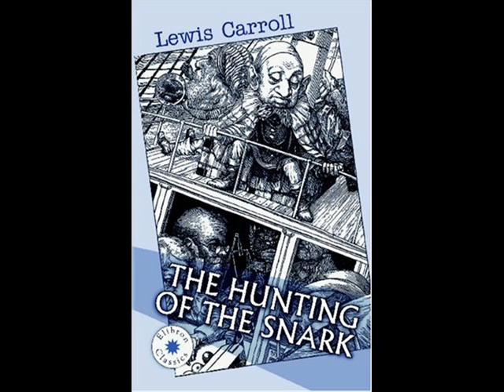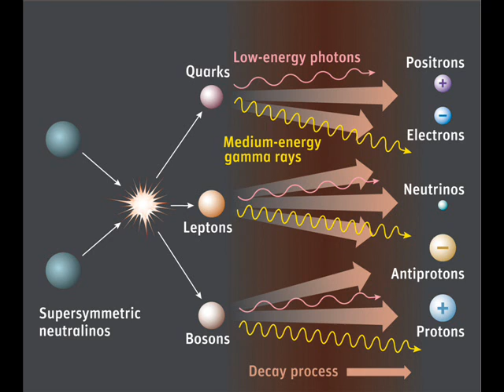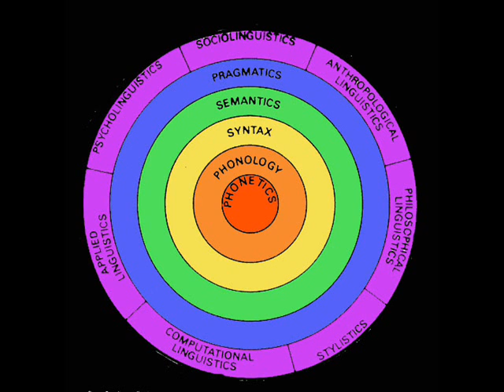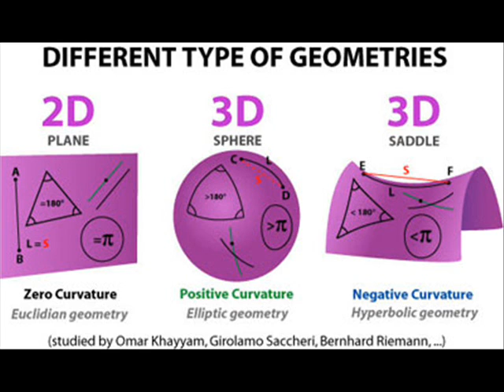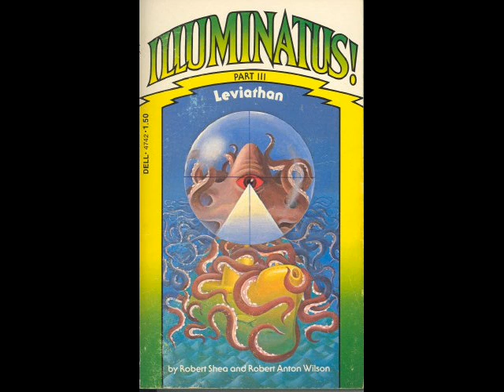Illuminatus Trilogy : The Tactics of Magick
Extract from Appendix Lamed on Magick, from the Illuminatus Trilogy by Robert Anton Wilson and Robert Shea

Soundtrack from the Deepleaf audiobook. Track is extract from Osric Tentancles' Aramanu